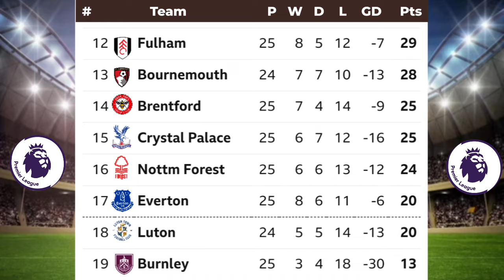ENGLISH PREMIER LEAGUE TABLE UPDATED TODAY | PREMIER LEAGUE TABLE AND STANDINGS 2023/2024